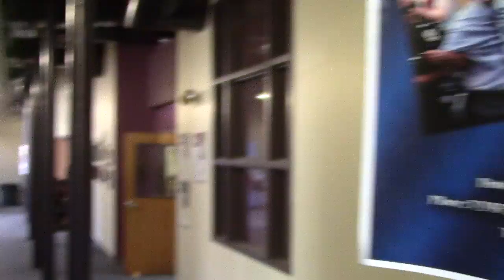Young Americans 4 Liberty Manchester | Victimless Crimes Day | Part 2